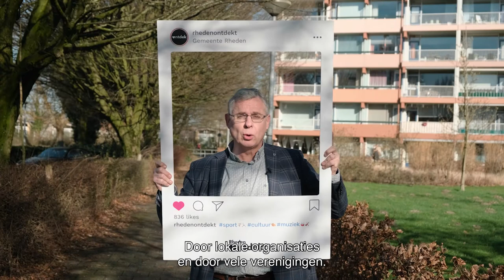Rheden Ontdekt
Het ONTDEK platform is er voor iedereen. Iedereen die op sportieve of creatieve ontdekking wil gaan. Zowel jong als oud. Of je nou in Rheden, Velp of Dieren en omgeving woont. Er is leuk aanbod voor iedereen. Gewoon om eens te proberen, maar hopelijk om je op weg te helpen naar een nieuwe sport- of cultuurliefde.